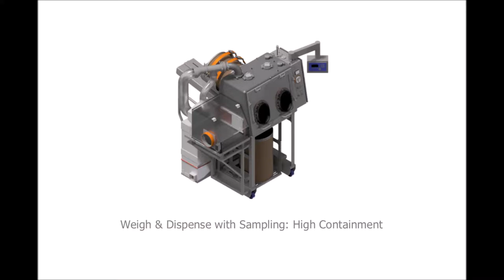Weigh & Dispense with Sampling - High Containment